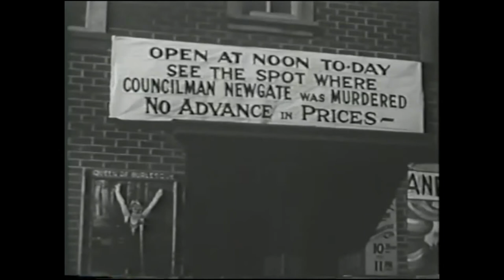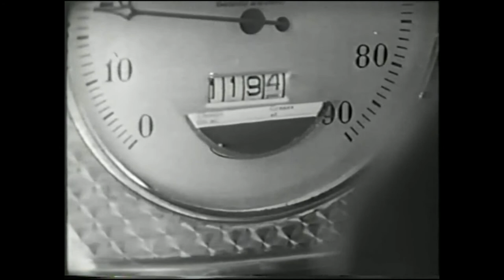Murder in the Museum 1934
A carnival magician, his boss and a concessionaire become suspects in the murder of a politician.

Cast: Henry B. Walthall, John Harron, Phyllis Barrington...